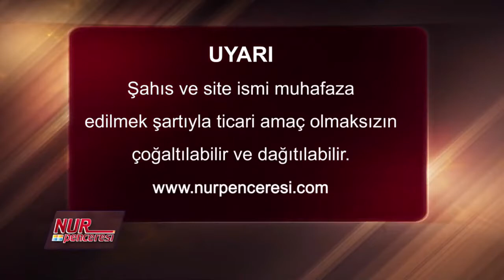Öğlen Nazı Vakti - TEFEKKÜRHANE